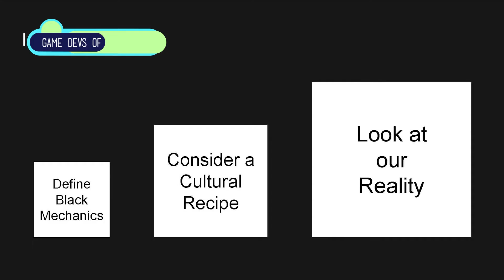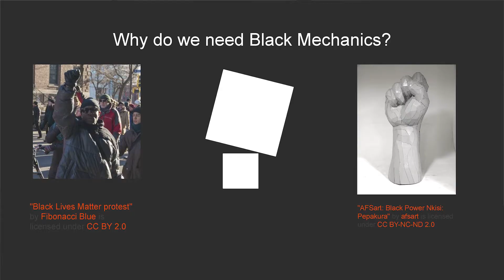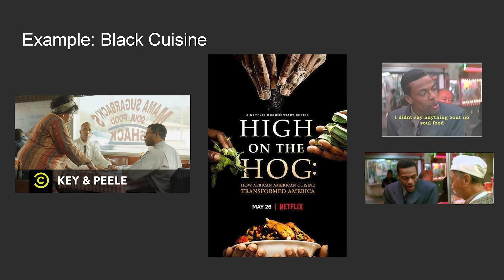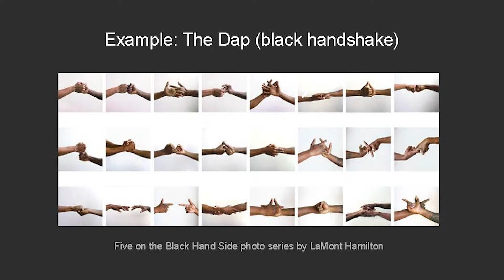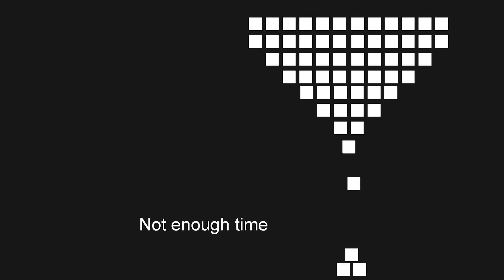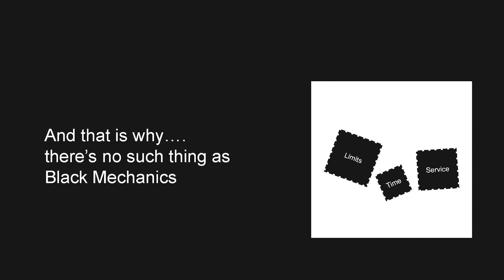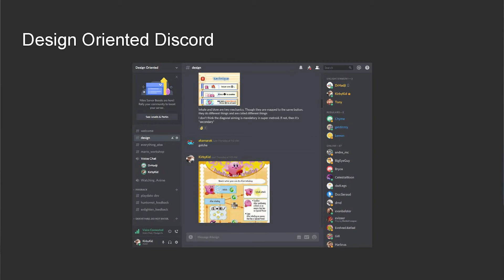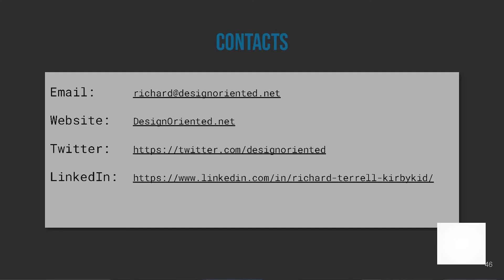Why there's no such thing as black mechanics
In this GDoCExpo 2021 talk, Richard Terrell presents an honest look at the puzzle that is created when games diversity meets creativity meets industry. Topics covered include the creative method, the dynamics of modern social media, a snapshot of the current games industry, and how these elements work together to make change difficult to achieve. Terrell will dive down to the atomic level of this problem. From there he will expand the industry model to show how it functions as a system. Finally, Terrell will conclude with a vision of how his company, Design Oriented, plans on solving the puzzle.